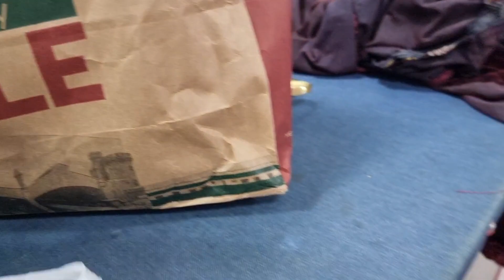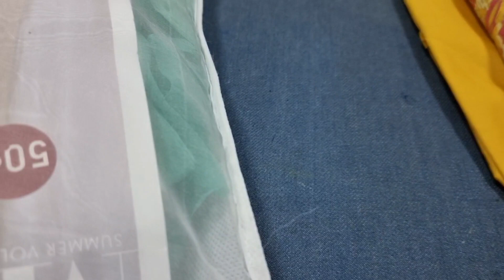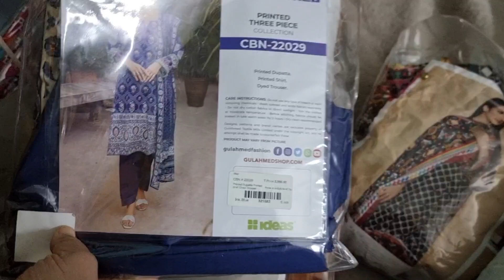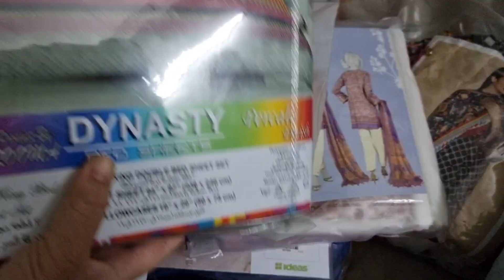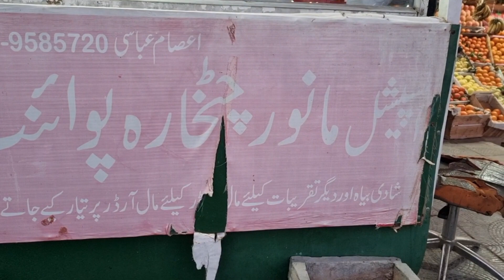Busy Shopping Routine Dholki Nights Enjoying Street Food We All Got Sick Due to Cold Weather